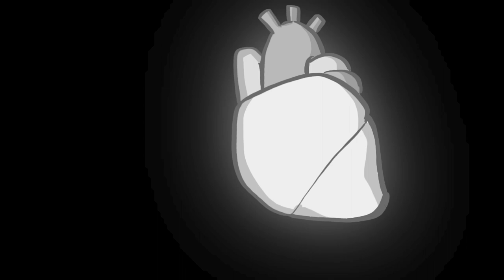The Story of Sanctuary || An Empires x Hermitcraft Animatic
Inspired (very vaguely) by the greek myth of the golden apple. This was a lot of fun from writing to story initially to finishing the animatic, and I hope you all enjoy!

The script, for your creative uses. You are free to use this for anything, all I ask is that I be credited and this video be linked:

Once upon a time, there was a king with wings of viridian, who raised a shining city out of the Earth itself. One by one, he drew the attention of three local gods, who he then likewise adored. But, the gods are selfish beings, and quickly grew weary of his divided devotion. So, one day, they descended down to the shining city, and asked the king where his loyalties lied, once and for all.

The first god, a towering figure with sparks jumping through his eyes, implored, “I am the most divine! My divinity comes from the sky itself, from the clouds that give the world life, from the words sung to me as tribute from devoted followers. And yet here I am asking for your devotion. I can give you a son, made in my image, as divine and perfect as I!"

The king was moved, but while in consideration, the second god, with skin that shone like gold and teeth that gleamed like silver, stepped forwards. "What good is being head of a family, when you could be the head of all there is to have? My divinity comes from the blinding warmth of noon rays, from the realm that sits behind heavy eyelids, from the authority of kings and conquerors past. Give me your loyalty, and I shall guide your hand in expanding your borders, until they span from Dawn's scarlet fingers to Dusk's blazing kingdom.

The king once again considered, and turned to the 3rd god, with petals in her hair and the sounds of war in her step. This god was a cunning god, you see, and after hearing the offers made by her two compatriots, she stepped forward.

"One of us offered you companionship, and the other offered you prestige. I bring forth something different. My divinity comes from the spilt blood from which civilizations sprout, from the bonds forged in battle between friend and foe alike, from the first saplings after a fire and the first harvest after a famine. I am far older that my compatriots, and I was human once. If you devote yourself to me, I will give you what I wished for, eons ago. Choose me, and no harm shall ever come to your home ever again. Under my protection, your kingdom will flourish, famine and conquest will be no more. In exchange, show your devotion by opening your arms and hearts. Become a sanctuary for the hungry and hunted, and be under my protection."

The viridian king, who had raised a shining city with his own bare hands, who had sought a new beginning after crawling out of charred, crumbled ruins, stepped forward and fell to one knee. "I have awoken before to crackling flames on a sanguine morning. My soul echoes of laughter and joy snatched by the edge of a blade and the fragility of mortal peace. I accept your offer, O Goddess. I will make my kingdom a respite, and its lungs shall breathe with my lungs, its heart shall beat with my heart."

And from that moment, trees stretched their roots into the deepest caverns and their branches brushed the heavens. Wheat fields glistened like bronze and sang in the breeze. The land lives on with the king, and the king lives on. The hidden sanctuary, sworn to its goddess of rebirth, endures as a respite for any traveler or vagabonds to stumble upon the shining city of the viridian king.